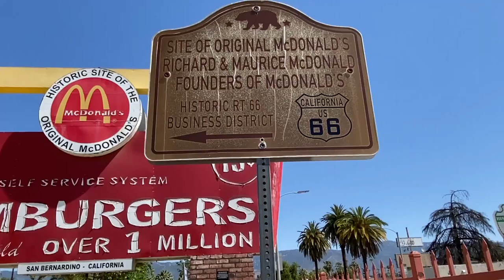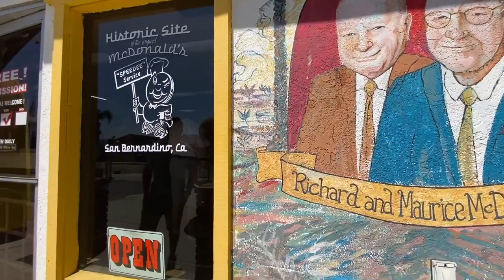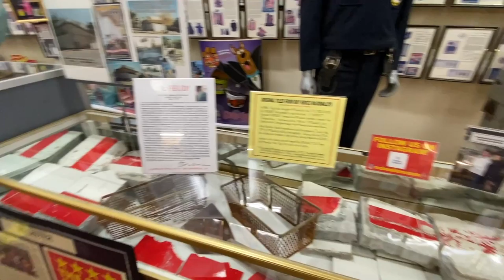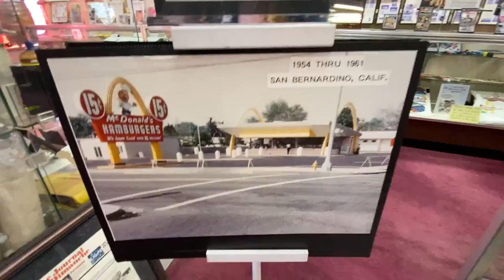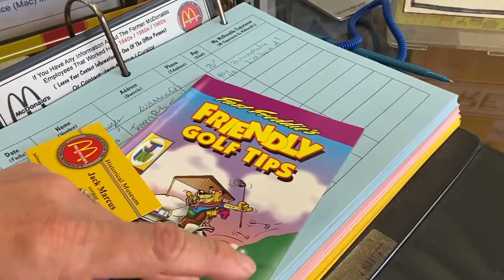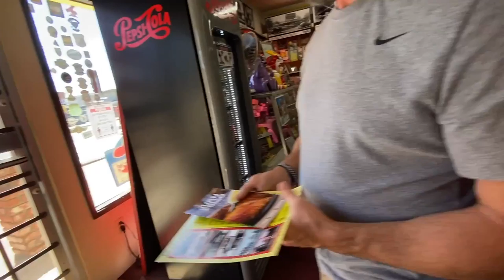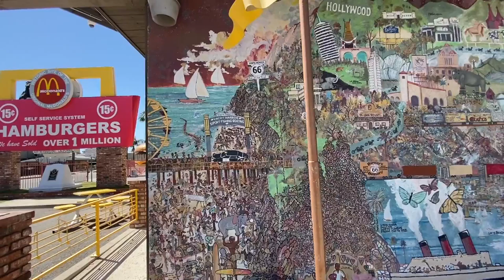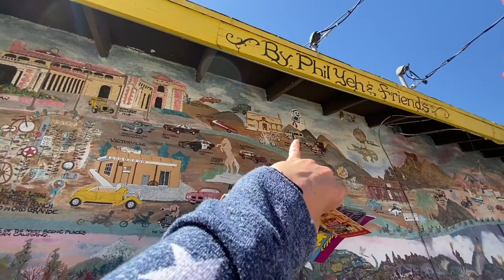Ep 45 of Rte 66 Plus: Site of the 1st McDonalds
In todays video we head to our last campsite for our Rte 66 series Bonelli Bluffs. We then go to the site of the first McDonalds and spend some time talking with Jack Marcus the museum host. If your in the area this is a must stop, Jack is a great host with lots of info.